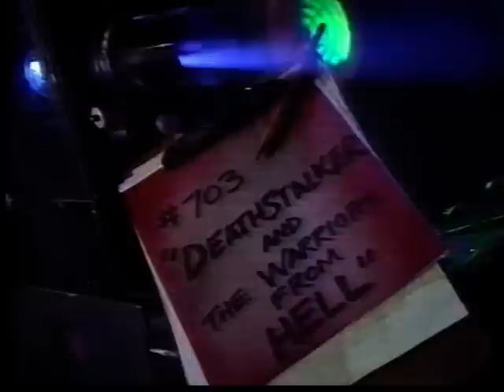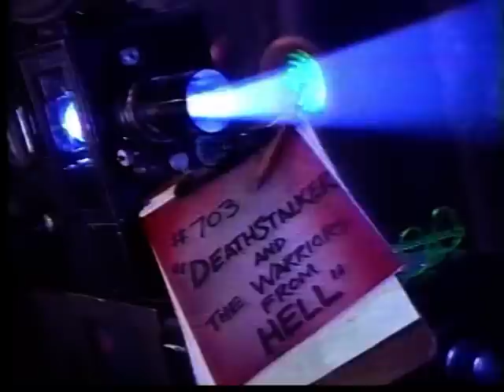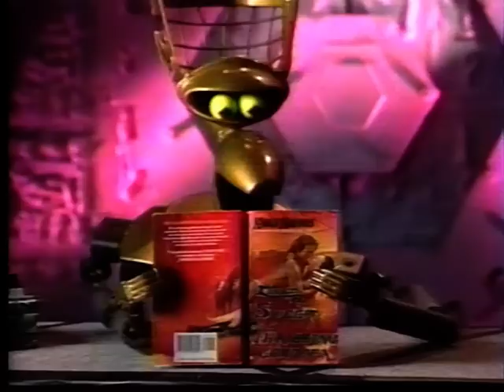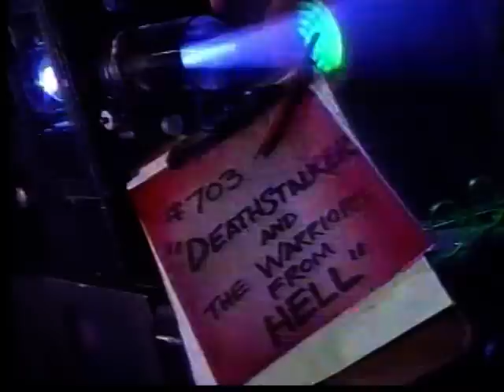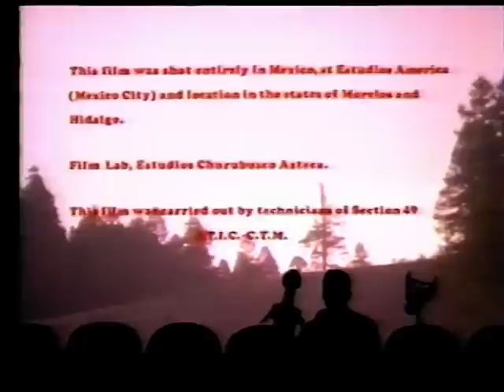MST3K - 703 - Deathstalker and the Warriors from Hell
1st broadcast: Feb 17 1996
movie: 1988